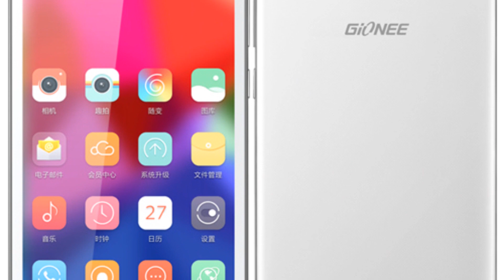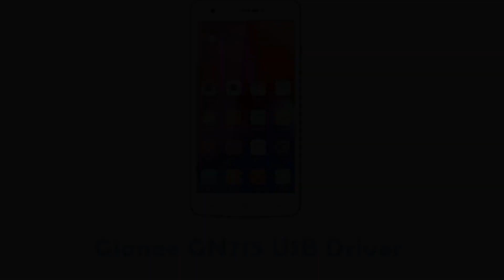Photos of the Gionee GN715 | Not A Review!